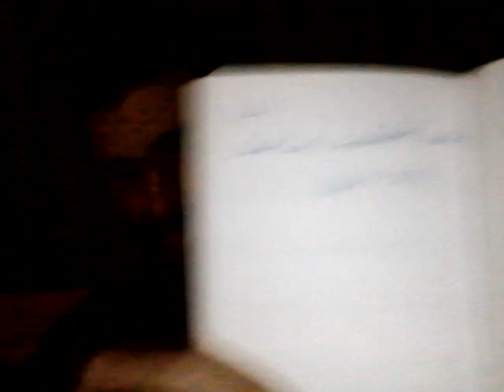Iris - Eminescu Rockului romanesc + MWIN 20220226 20 03 44 Pro